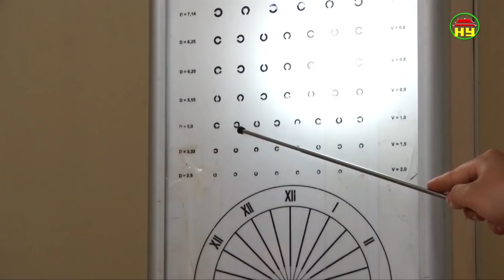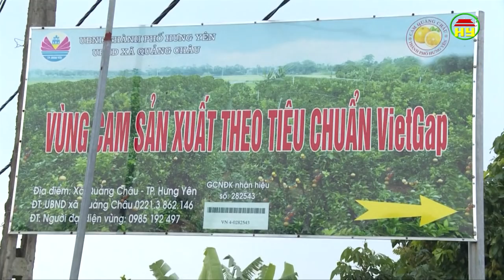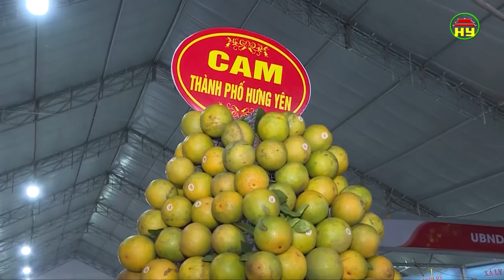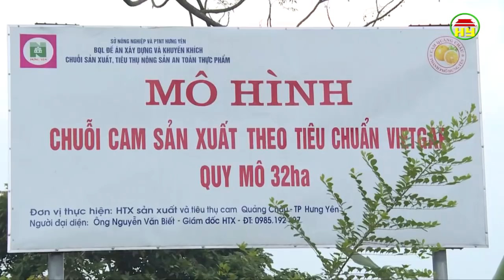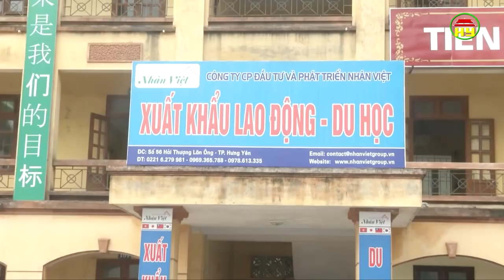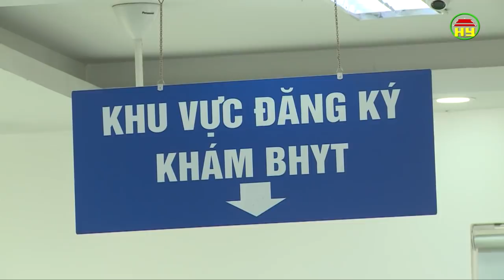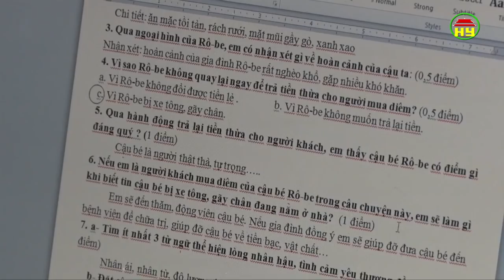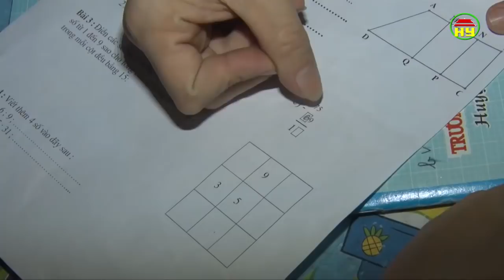Thời sự Hưng Yên Chủ nhật ngày 03/12/2018.